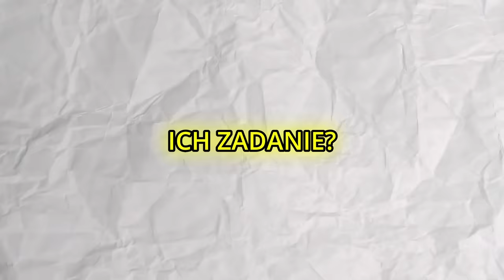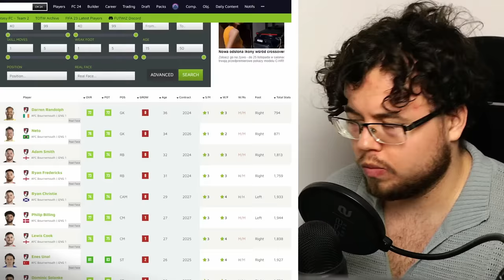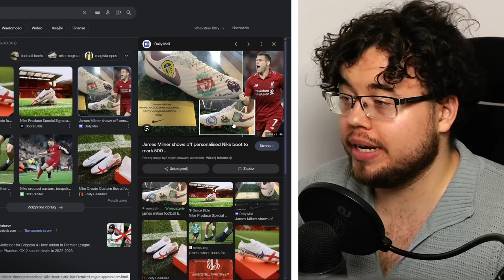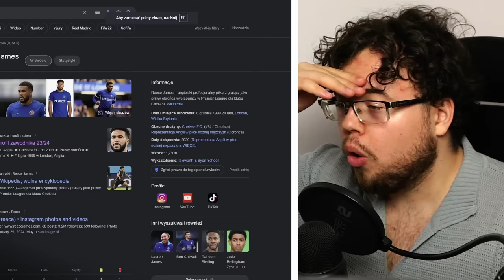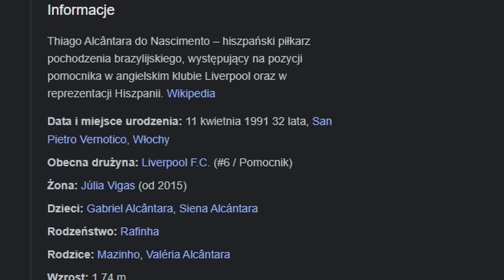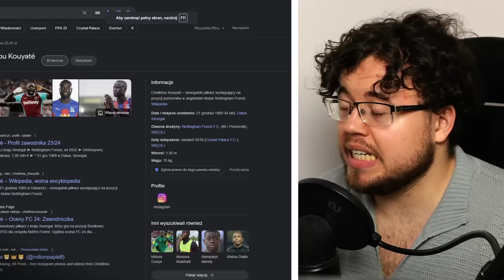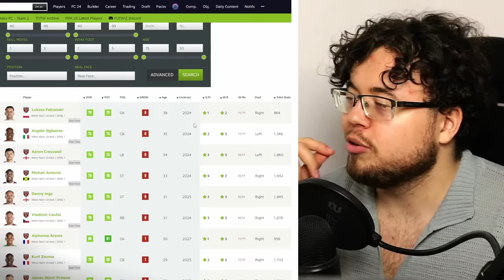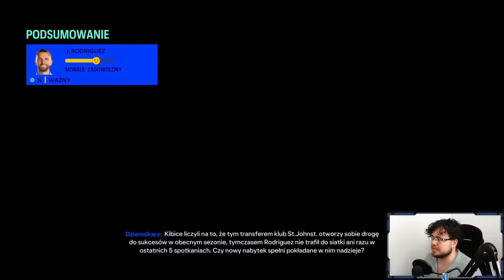Stworzyłem NAJSTARSZY KLUB PREMIER LEAGUE i wygrałem...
⚽ Zgarnij bonus powitalny + 400 zł za wygraną Polski z kodem “NEJXIOM”
Gwarantowane 760 PLN na start + dodatkowe 400 PLN za wytypowanie zwycięstwa Polski! 💸

STS to legalny bukmacher. Gra u nielegalnych podlega karze. Hazard może uzależniać – graj mądrze. 18+